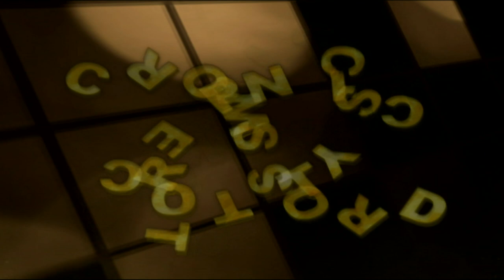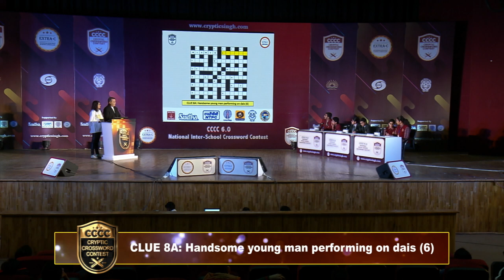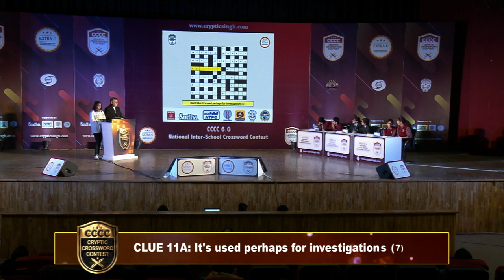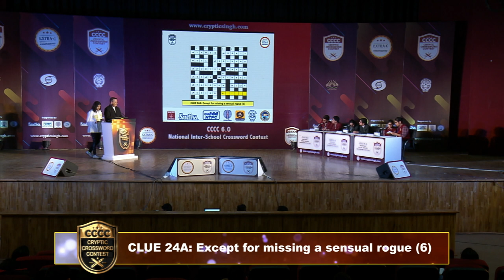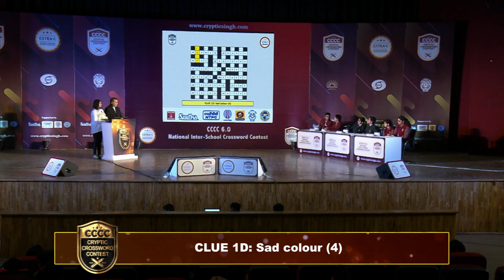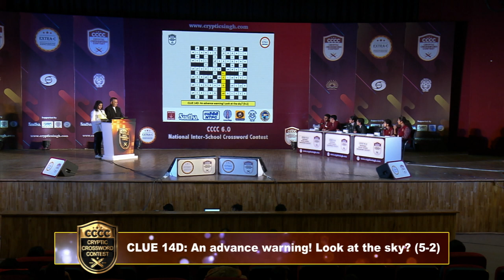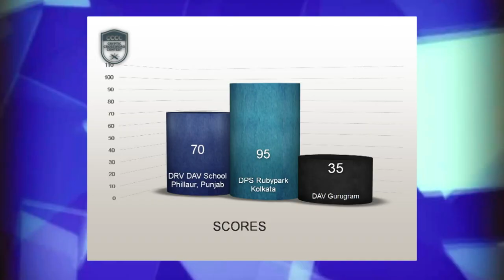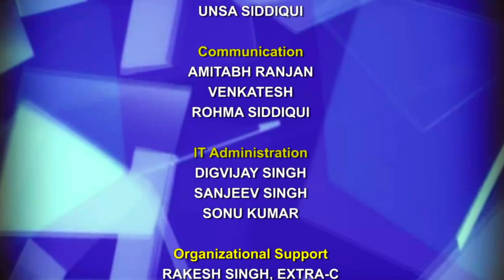Cryptic Cross Word Contest 2019 - EP #07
Cryptic Cross Word Contest 2019 - EP #07 Cryptic Cross Word Contest is an interesting show which tests the word knowledge power of the participants.

This is the first time that in India such a show is being organized.

Such competitions are attracting the attention of the viewers across the globe